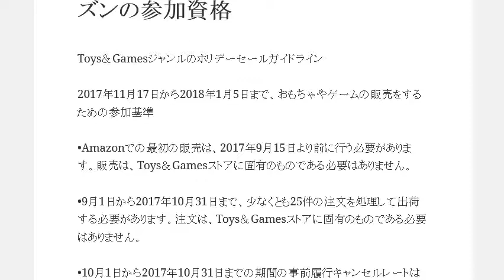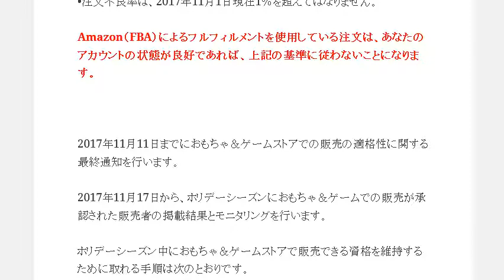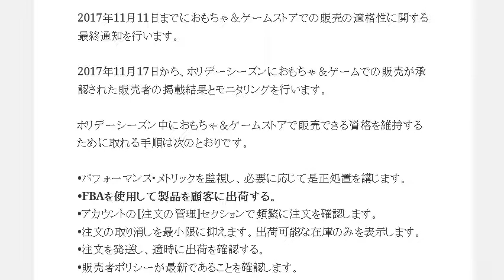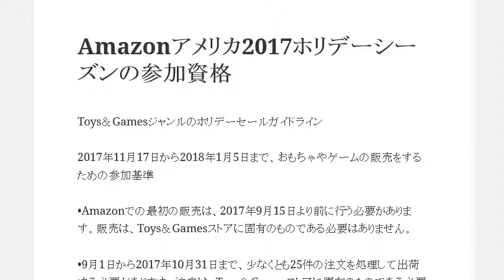Amazonアメリカ ホリデーシーズンの参加資格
1日10分で月10万円を稼ぐ! Amazon輸出ビジネスがわかる本　出版社:ソシム (2013/11/22)